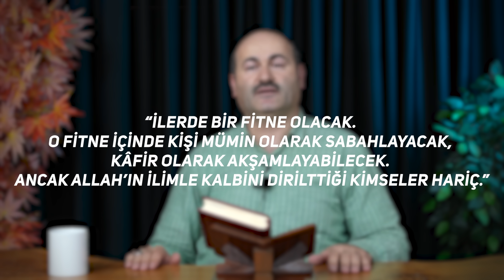*srailin Zulmü Sona Erecek - Said Şaşmaz | Hisar Kapısı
Hisar Kapısı olarak hazırladığımız, İsrail'in zulmü sona erecek adlı videomuzu beğendiyseniz, paylaşmayı unutmayın...
Yorumlarınızı ve geri bildirimlerinizi bizimle paylaşarak, bize destek olabilirsiniz.

Said Şaşmaz Youtube Kanalı;  @saidsasmaz